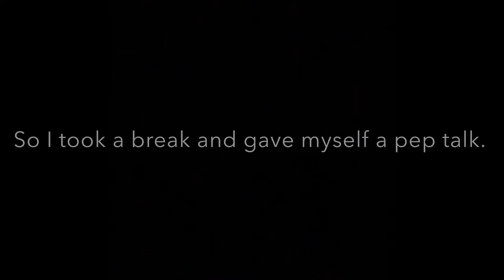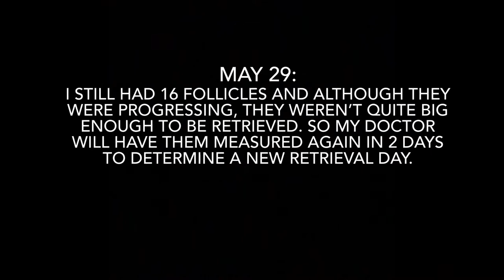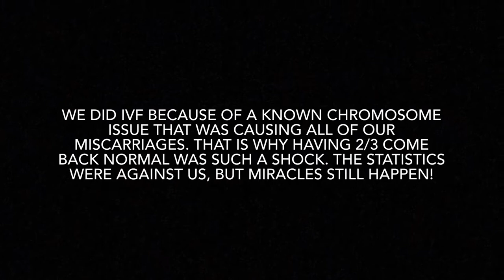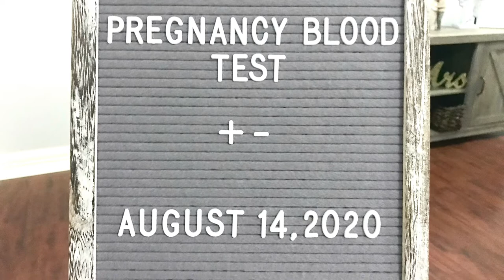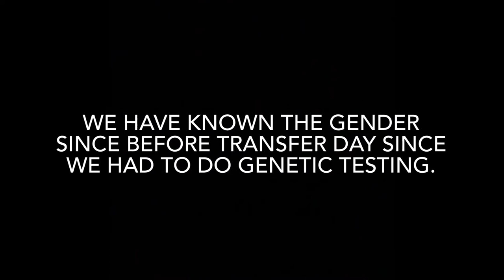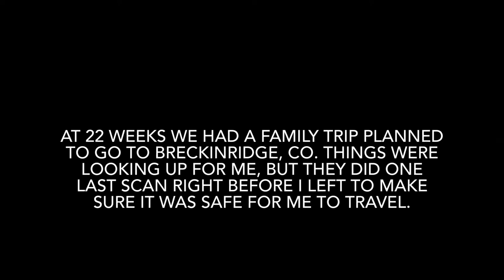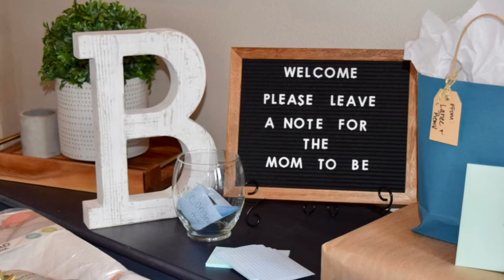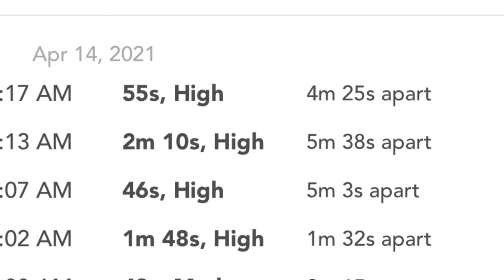Making Baylor Crew | IVF Success Story | Circumvallate Placenta + SCH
Our journey to our miracle baby boy, Baylor. From the first shot, to the birth, and everything in between.